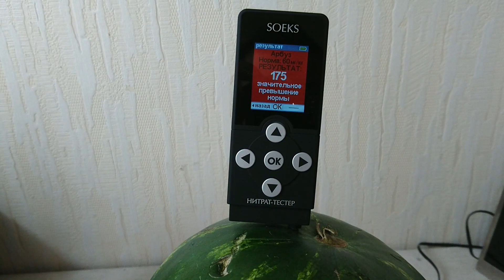Проверка на нитраты арбуза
Тестируем прибо СОЭКС НИТРАТ-ТЕСТЕР 2.
Проверяем купленный арбуз на нитраты.